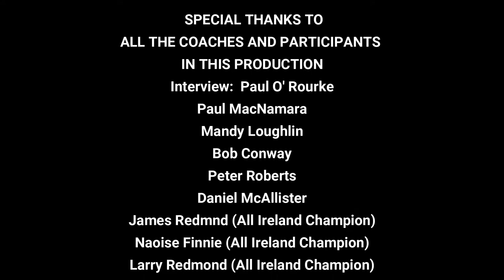Ballybrack Boxing Club Promo Film from Dexterity Productions.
Dex Pro Film Presents Ballybrack Boxing Club with an interview from Paul O' Rourke, one of the many dedicated coaches that make this club great for all ages.